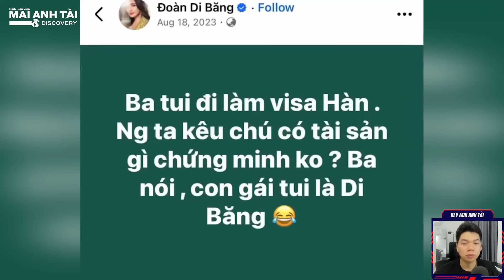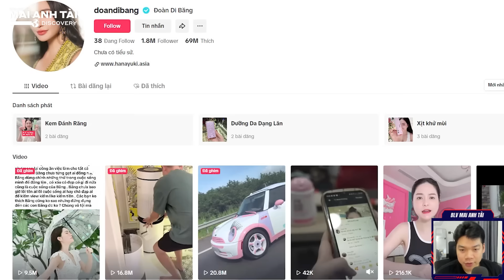VỢ CHỒNG ĐOÀN DI BĂNG GIÀU CỠ NÀO? | CHI 6 TRIỆU USD THIẾT KẾ NHÀ - TÀI SẢN NGHÌN TỶ NHỜ LÙA GÀ?